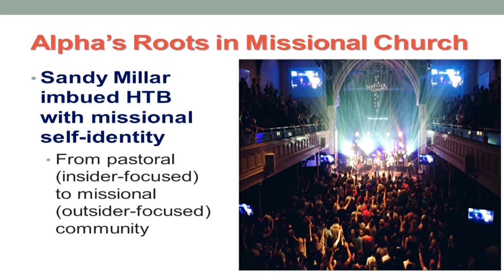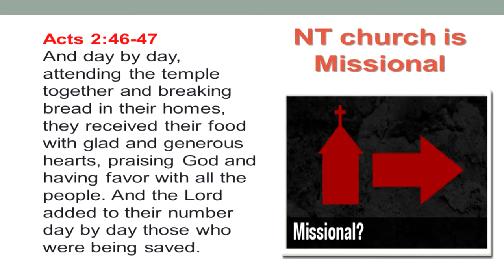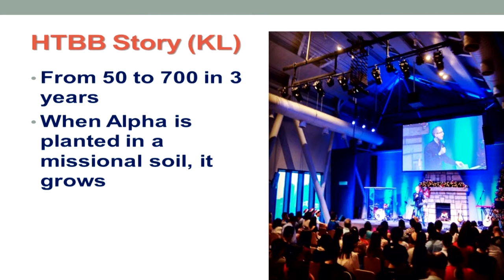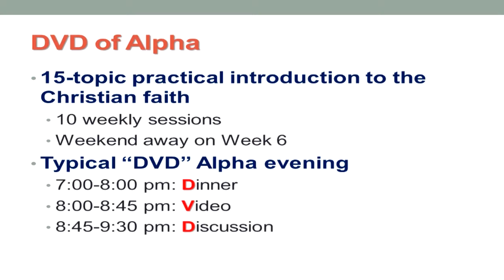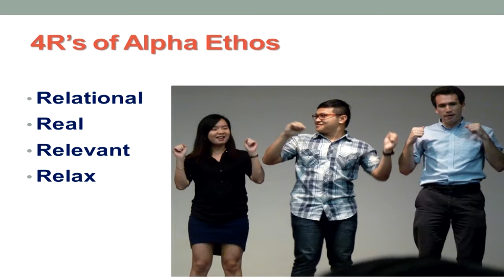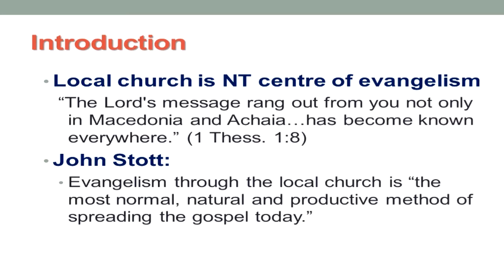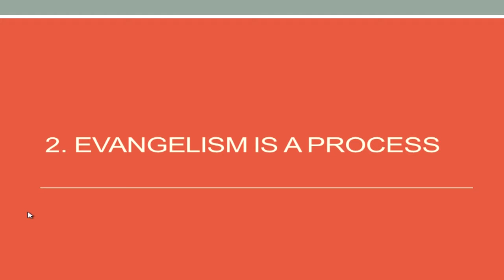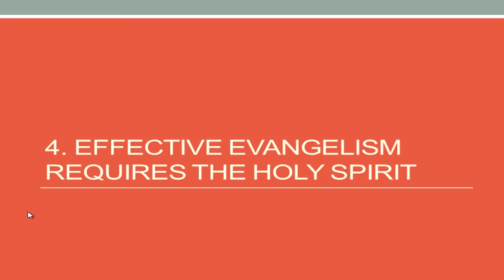170326 Why Alpha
About the speaker: Rev Then is currently serving as a part-time pastor in Queenstown Lutheran Church. He coaches the Alpha team and coordinates its post- Alpha discipling programme to assimilate new converts into the church.